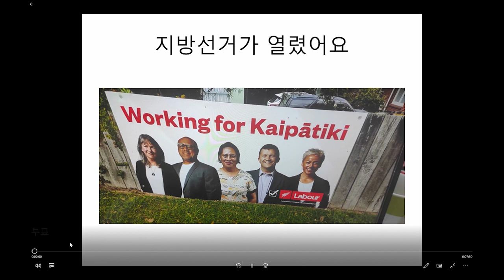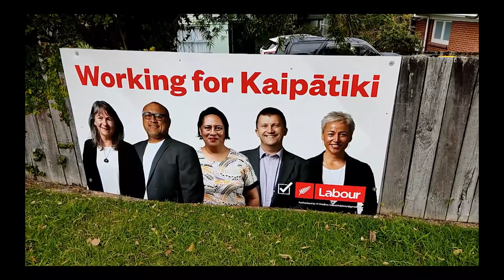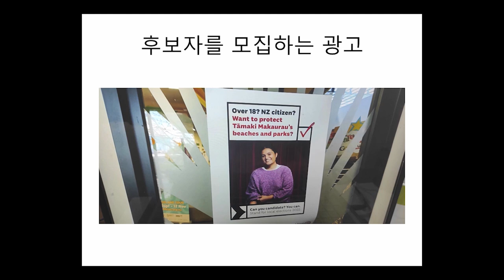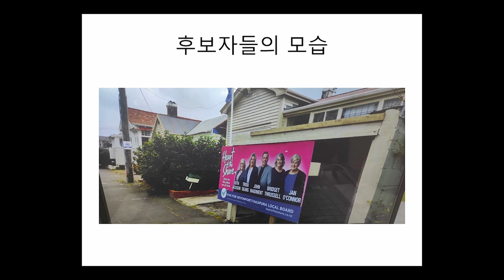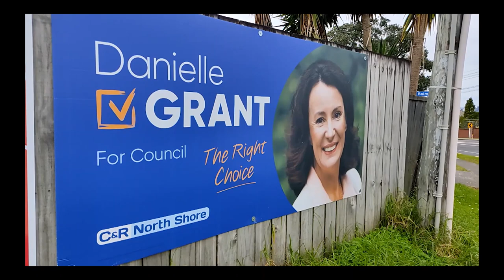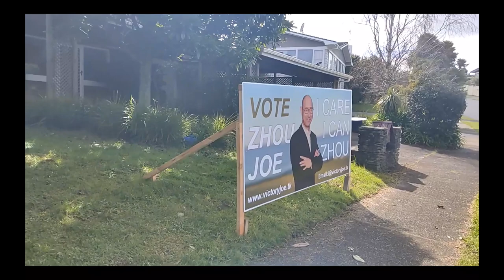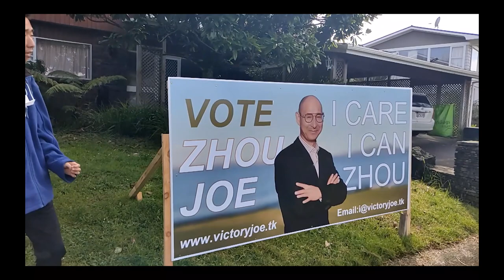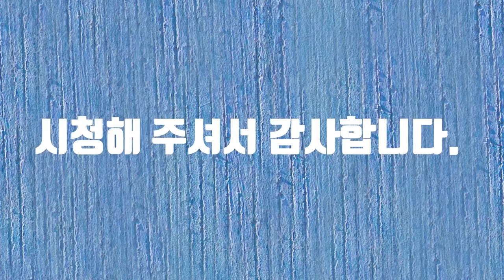Vote In NZ (뉴질랜드 선거)뉴질랜드선거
Vote In NZ